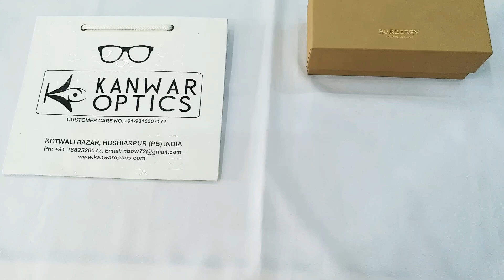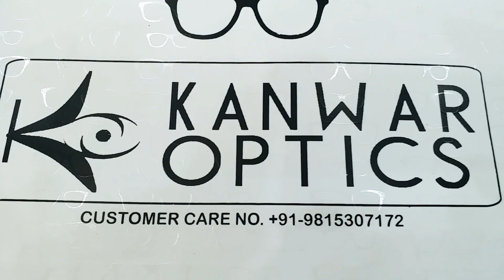UNBOXING BURBERRY SUNGLASSES by "BROADWAY"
🏃‍♀️VISIT NOW AT🏃‍♂️👇
for retail clients:-
👓BROADWAY OPTICAL WORKS (SINCE 1957)
👓NEW BROADWAY OPTICAL WORKS
Distributor & wholesaler:-
👓KANWAR OPTICS
KOTWALI BAZAR, HOSHIARPUR,
PUNJAB, 🇮🇳.